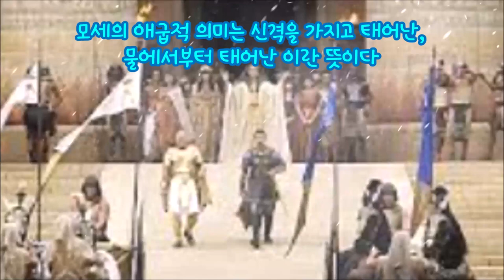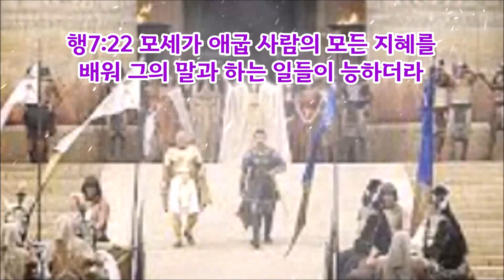하나님의 연민이 공주의 마음을 흔들다(출2:5-10)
모세는 공주의 양아들이 되어 애굽의 신적인 존재까지 올라갔지만 여호와 하나님의 집에 종이 되어 이스라엘을 구원하기를 택했다. 이것을 히브리서는 믿음이라고 말한다.